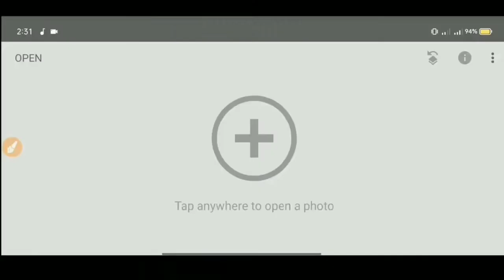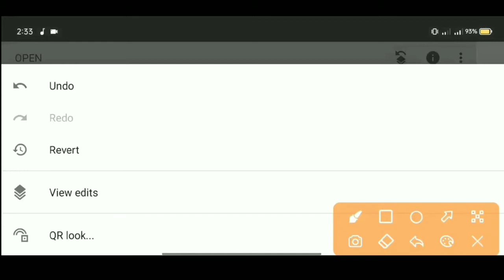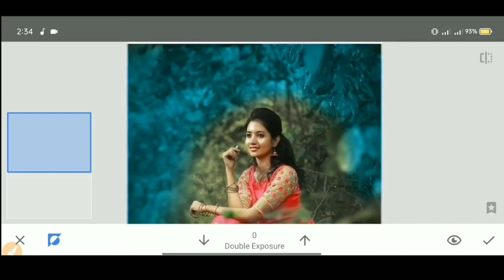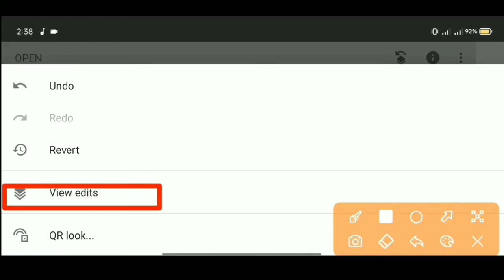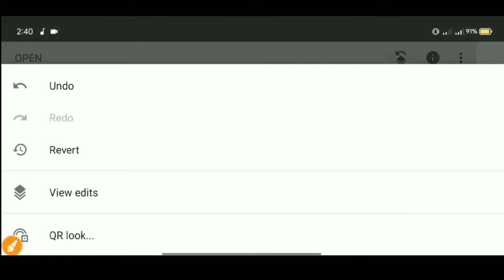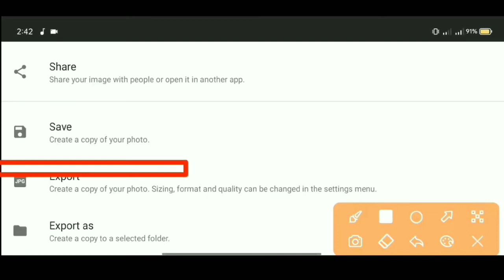Snapseed Background Colour Change // Best colour effects photo editing in Snapseed 2022 //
Face Smooth Editing Secret Trick || 2022 Autodesk Sketchbook Smooth Skin + White Face Editing

Face Smooth Editing Secret Trick
Autodesk Sketchbook Smooth Skin + White Face Editing
#lightroom se background color change and face white kaise kare, snapseed photo editing,lightroom editing snapseed_se_background_color_change_and_face_white

snapseed _ photo-editing_2022

Hello Friends

Welcome To Rajesh Editz

All Types Photo Editing And Photography Tutorial

And Thanks For Coming My Youtube Channel